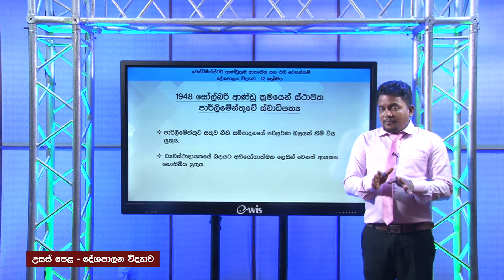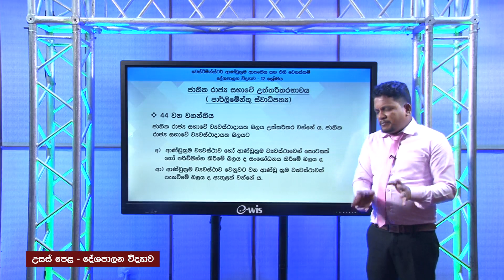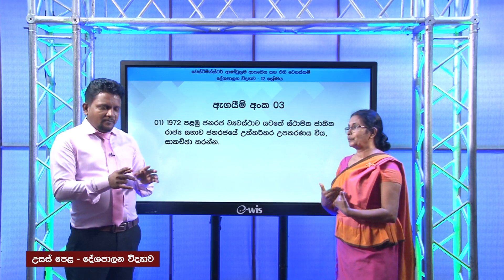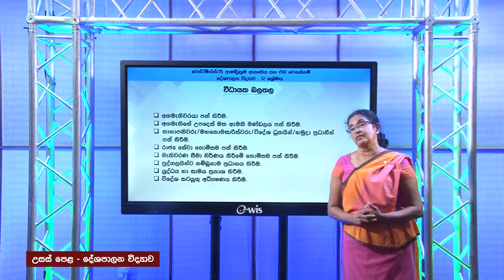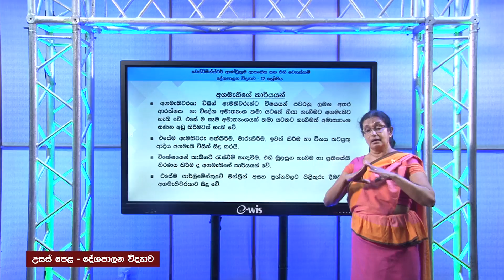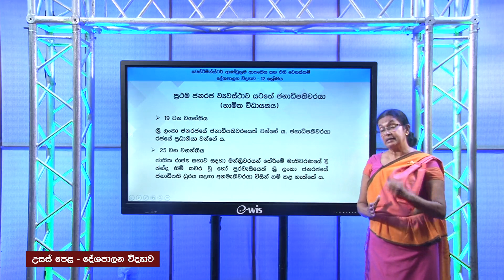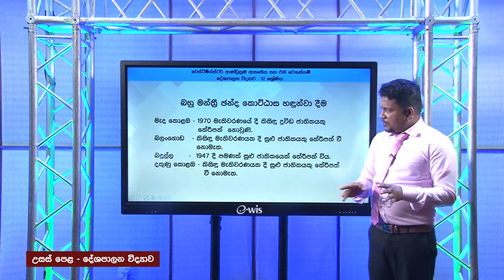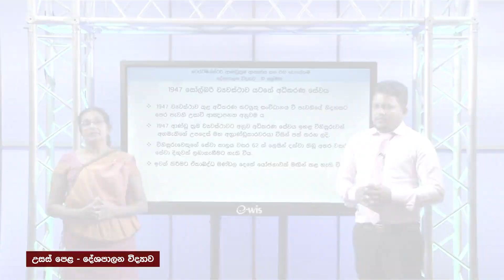1947 සෝල්බරි ආණ්ඩුක්‍රම ව්‍යවස්ථාව - 13 ශ්‍රේණිය (දේශපාලන විද්‍යාව)